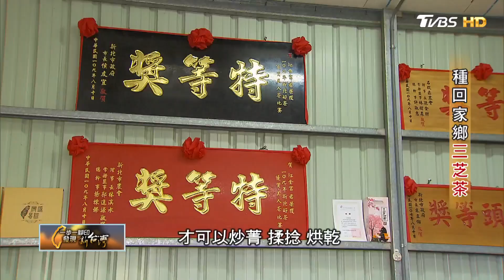不再過度開發土地.回鄉以自然農法復育當年三芝茶∣一步一腳印 種回家鄉三芝茶20210905